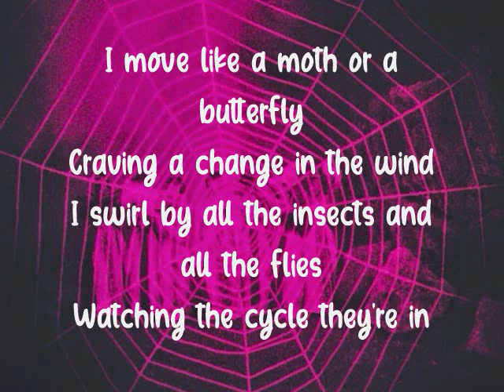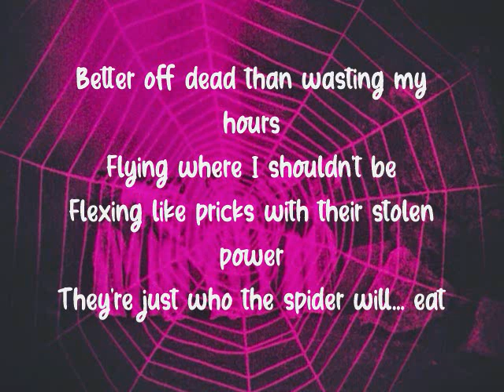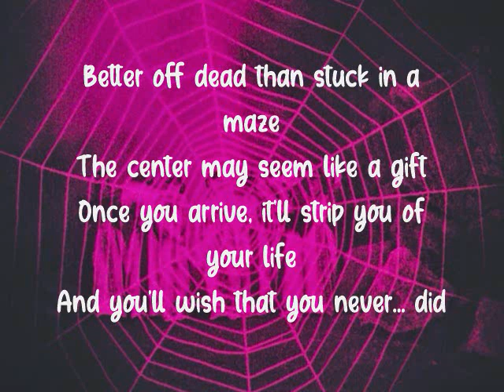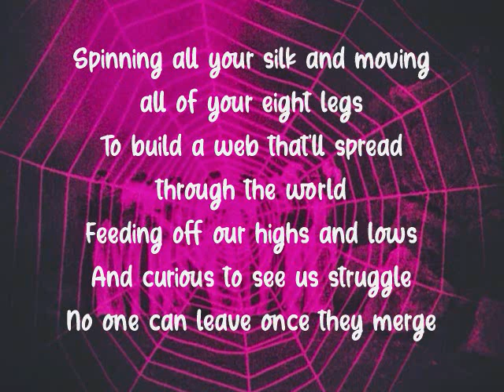Melanie Martinez - SPIDER WEB (Lyrics)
Lyrics to "SPIDER WEB" by Melanie Martinez, from Portals (2023)

Lyrics
I move like a moth or a butterfly
Craving a change in the wind
I swirl by all the insects and all the flies
Watching the cycle they're in

Better off dead than wasting my hours
Flying where I shouldn't be
Flexing like pricks with their stolen power
They're just who the spider will eat

Spinning all your silk and moving all of your eight legs
To build a web that'll spread through the world
Feeding off our highs and lows
And curious to see us struggle
No one can leave once they merge

Oh, no one can leave once they merge

I'm hiding myself from the enemy
I wish to not be perceived
Didn't ask for this dangerous visibility
I'm feeling too scared to sleep

Better off dead than stuck in a maze
The center may seem like a gift
Once you arrive, it'll strip you of your life
And you'll wish that you never did

Big bite, they liquefy the insides first
Then wrap them tight, securing their spot in the spider web
Up all night, bound to their addiction to it
Lifeless eyes, they die in the pit of the spider web